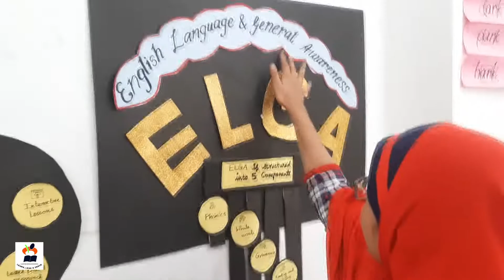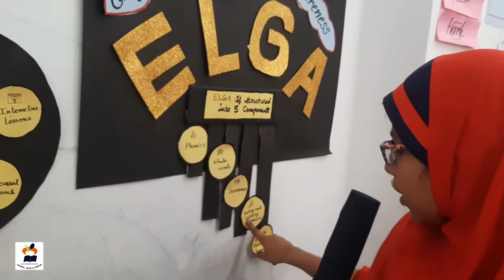SLC|Lazeera, Shazia,Asra & Mehnaz|Elga Components|Al Bayyinah Matriculation School.